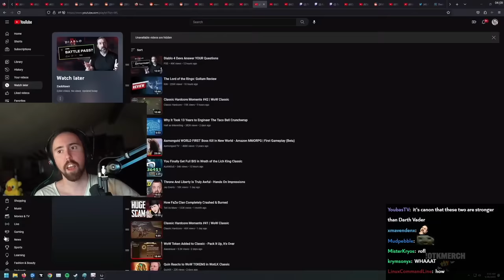Asmon rage quits Jedi Survivor